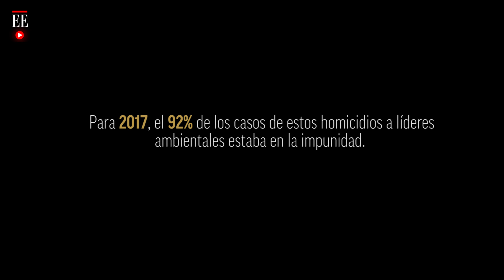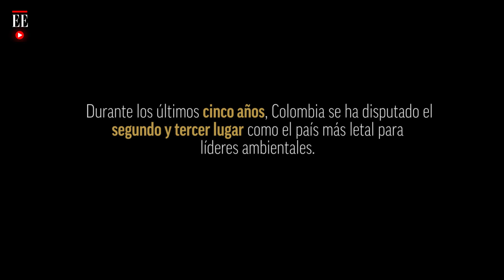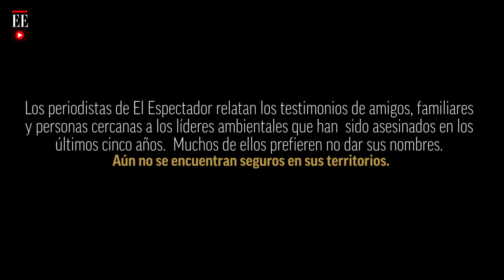Defensores del medio ambiente: Colombia ocupa el segundo puesto en asesinatos a nivel mundial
El informe de Global Witness sigue siendo amargo para Colombia: 24 defensores de la tierra y los recursos naturales fueron asesinados en 2018. Por quinto año consecutivo Colombia se disputa el segundo y tercer puesto como el país más peligroso para los líderes ambientales. Un homenaje a ellos.